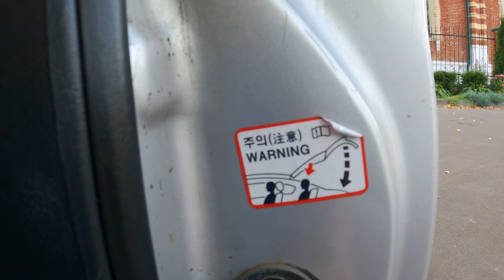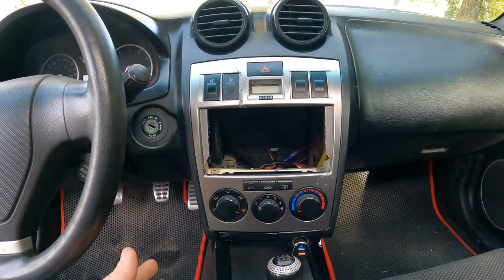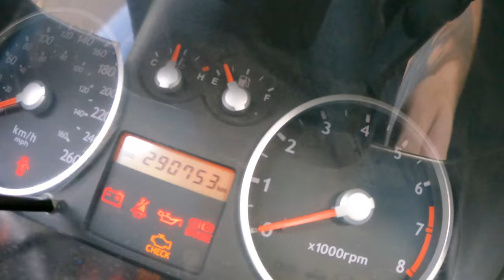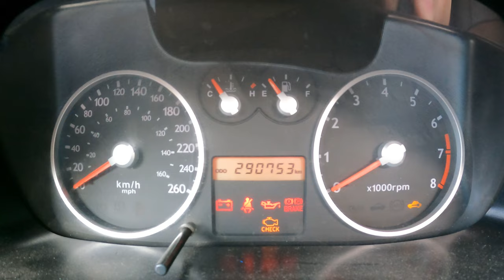Тачка из NFS за 250.000 рублей